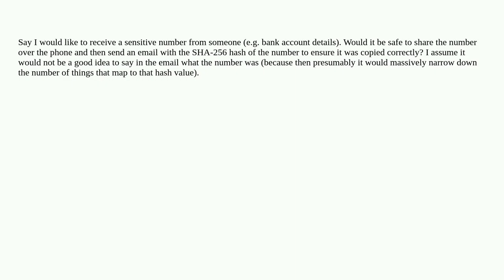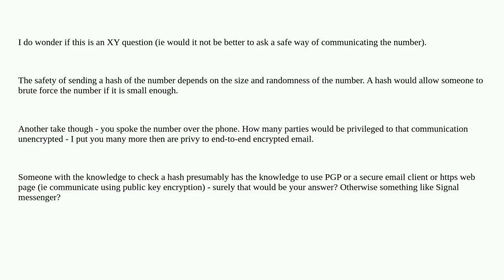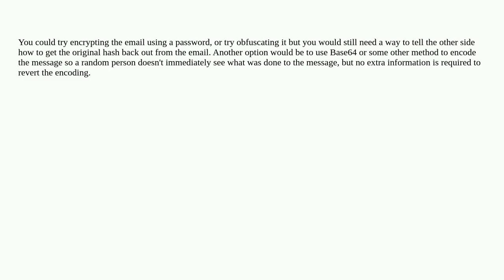Is it safe to share a SHA-256 hash to check that a sensative number has been copied correctly?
A special thanks goes out to the community

  email internet-security encryption security hashing